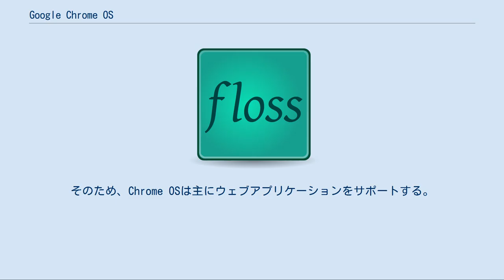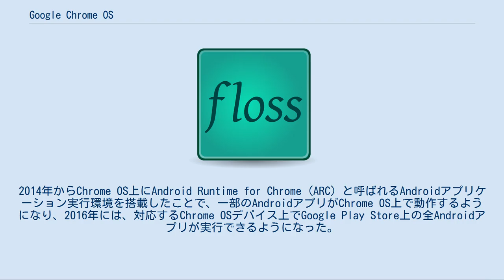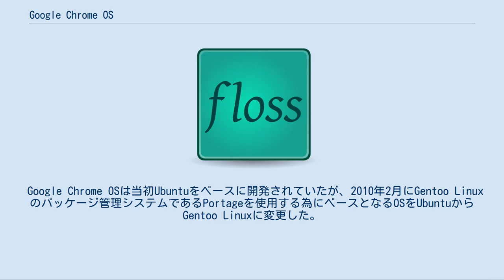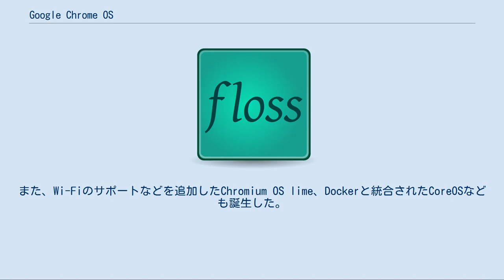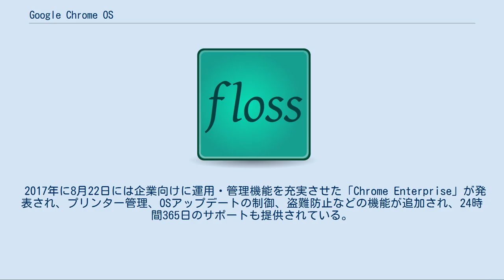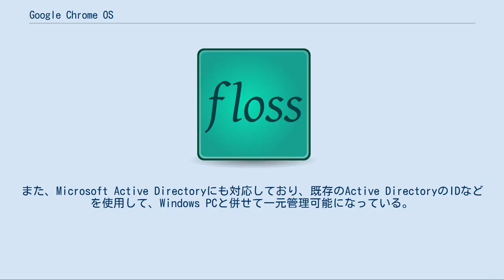Google Chrome OS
Chromium OS 」 Google Chrome OS Google Chrome OS（グーグル・クローム・オーエス）は、Googleが設計したオペレーティングシステム (OS) である。
Linuxカーネルをベースにしており、Google Chromeウェブブラウザをメインのユーザインタフェース (UI) として使用している。
そのため、Chrome OSは主にウェブアプリケーションをサポートする。
 2009年7月、Googleは、クラウド内にアプリケーションとユーザーデータを保管するOSとして、プロジェクトをアナウンスした。
同年11月、ソースコードとデモが公開された。
Chromebookとして知られる最初のChrome OSラップトップは2011年5月に発表され、最初のChromebookは2011年7月にサムスンとエイサーから発売された。
 Chrome OSには、メディアプレーヤーとファイルマネージャが統合されており、ネイティブアプリケーションのように動作するGoogle Chrome Appや、デスクトップへのリモートアクセスが可能である。
2014年からChrome OS上にAndroid Runtime for Chrome (ARC) と呼ばれるAndroidアプリケーション実行環境を搭載したことで、一部のAndroidアプリがChrome OS上で動作するようになり、2016年には、対応するChrome OSデバイス上でGoogle Play Store上の全Androidアプリが実行できるようになった。
当初は、どんなOSでも動作するブラウザを使用しているため、Chrome OSの普及には懐疑的な意見もあったが、Chrome OSマシンが市場に普及するにつれ、オペレーティングシステムは単純にハードウェアと切り離して評価できるものではなくなってきている。
 さらにChrome OS上にLinuxサブシステム（Linux仮想環境）を搭載し、Linuxアプリをサンドボックス内で動作させることのできる「Project Crostini」が進められており、2020年9月現在はベータ版として一般提供されている。
Chrome OS上で動作するAndroidアプリケーションをデバッグするには、Chrome OS端末を開発者モードに設定する必要があるが、開発者モードでは端末のセキュリティレベルが低下するという欠点がある。
Linuxサブシステムを有効にすることで、Chrome OS端末を開発者モードに設定することなく、Chrome OS上でAndroid Studioを使ってAndroidアプリケーションを直接開発・配置・デバッグすることも可能となっている。
 Chrome OSは、Googleの製造パートナーのハードウェアにプリインストールされた場合しか使用できないが、同等のオープンソース版のChromium OSは、ダウンロードしたソースコードをコンパイルすることで別のハードウェアでも利用できる。
当初Googleは、Chrome OSの設計目標を提示するだけで、技術的な詳細を発表しなかった。
 Google Chrome OSは、ウェブの閲覧とウェブアプリケーションの動作に適したOSとして、主にx86やARMなどのアーキテクチャを採用したネットブックやデスクトップパソコンへ搭載されるOSとしての展開を想定している。
11.6〜14インチのノートパソコンを中心としながらも、5インチのタブレットから60インチのディスプレイまで対応できるように、様々なUIを準備している。
 Googleが提供するもう一つのOSであるAndroidは主にスマートフォンなどの小さい携帯端末に向けたものだが、ネットブックに応用する動きもある。
一方Google Chrome OSは、ネットブックより性能の高いフルサイズのデスクトップシステムにも最初から対応すると明言している。
 Google Chrome OSはオープンソースライセンスに基づいて提供されている。
上記のようにLinuxとGoogle Chrome、および同社が開発した独自のウィンドウシステムが用いられるという。
 エイサー (Acer)、ASUS、ヒューレット・パッカード (HP)、レノボ、東芝といったパ...